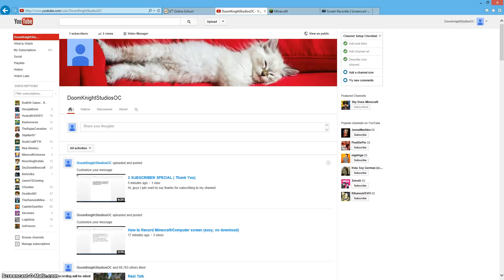3 SUBSCRIBER SPECIAL - PART 1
NOTE: May prove too emotional for small children.
2nd NOTE: That was a joke.